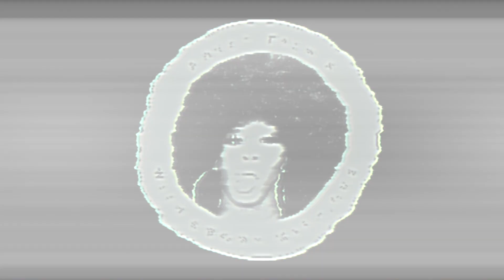MINI STALLION TALKS ABOUT HOW SHE GOT HER NAME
MINI STALLION TALKS ABOUT HOW SHE GOT HER NAME AND HOW SHE STARTED IN THE ADULT INDUSTRY